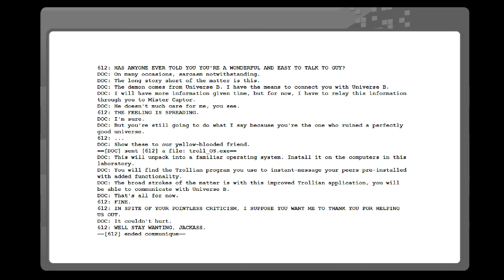"State of Affairs" | Homestuck: Alternate Universe: Act 4 Prologue 2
Transcript [MSPFA]: [TBA]

Homestuck: Alternate Universe is a re-telling of Homestuck in the format of an audio drama / audio book. It's written, edited, and produced by me, Jojo "Funk" McLovin.
Homestuck and all associated characters belong to Andrew Hussie and Viz Media. Please support the official release.